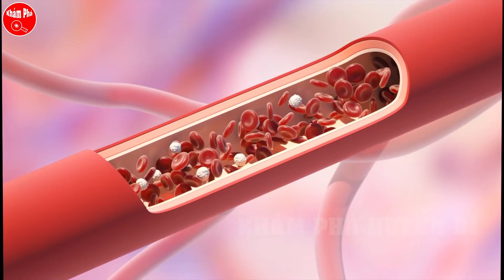Lộ Diện Loài Nhện Độc Có Hình Thù Kì Dị - Nếu Thấy Nó Hãy Chạy Ngay Đi | Khám Phá Huyền Bí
Xin chào 500 nghìn anh em cây khế của Khám Phá Huyền Bí. Cảm ơn các anh em đã dành thời gian theo dõi video Lộ Diện Loài Nhện Độc Có Hình Thù Kì Dị - Nếu Thấy Nó Hãy Chạy Ngay Đi
Nhện là loài động vật săn mồi và không có xương sống. Đặc điểm nhận dạng chung của loài khá đơn giản: Cơ thể chỉ có hai phần, tám chân, miệng không hàm nhai và ơn giời là chúng không bay vè vè như gián. Thế nhưng mà lại có một chứng bệnh sợ nhện mang tên Arachnophobia, chỉ cần nhìn thấy nhện hoặc nghĩ về nó là tim đập chân run rồi. Nếu các bạn có bị  chứng bệnh này thì hãy xem video này để tăng độ can đảm của mình nhé.

Video có thể bạn sẽ thích:

11 Giống Chó Siêu Khủng Trên Thế Giới Khiến Bạn Trở Nên Nhỏ Bé Khi Đứng Cạnh

Choáng Ngợp Trước 8 Máy Bay Khủng Nhất Thế Giới - Mấy Sân Bóng Cộng Lại Mới Bằng